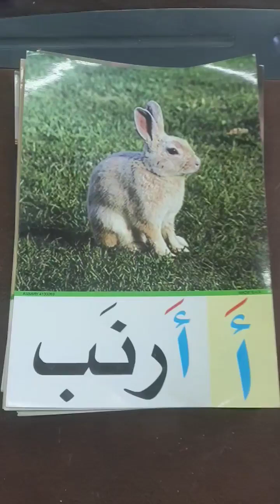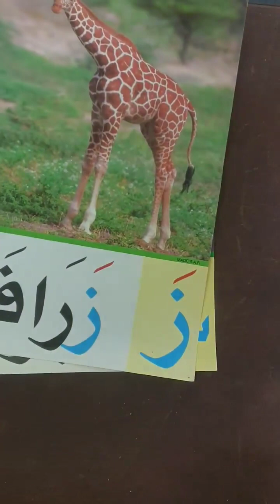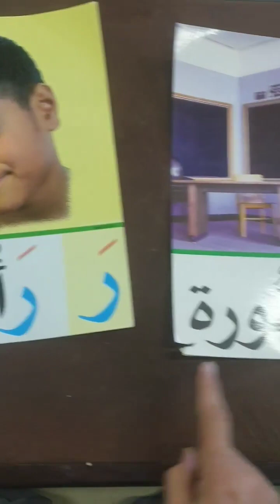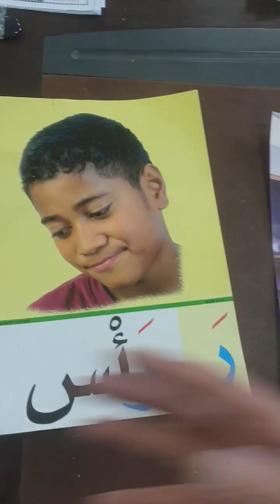Koyon Larabci Sunayen Abubuwa Da Larabci